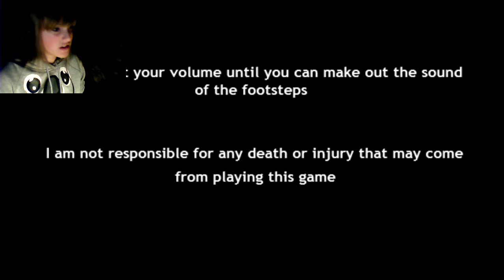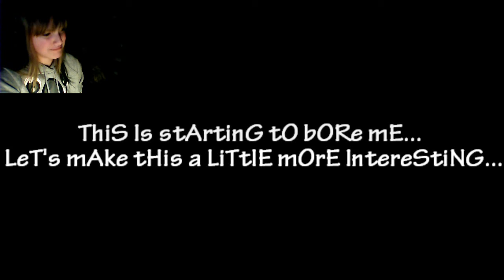UNABLE| I will kill you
Watch me rage through this pixelated horror game, I will kill you. By the end, I definitely wanted to kill someone.